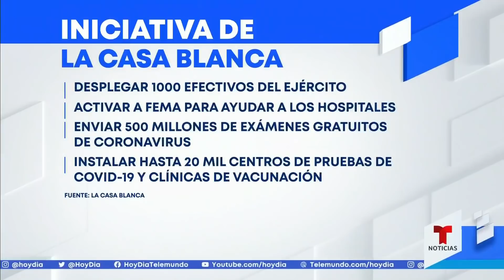Biden anunciará plan para combatir crisis a causa de ómicron | Noticias Telemundo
Video oficial de Noticias Telemundo. La iniciativa contempla desplegar efectivos del ejército para ayudar a hospitales, enviar pruebas gratuitas de COVID-19 a quienes lo soliciten e instalar centros de atención médica y pruebas a lo largo del país.